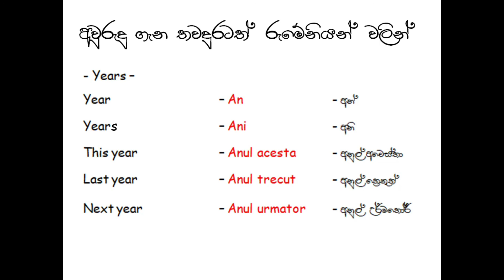Romanian words related to Year - in Sinhala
Romanian in Sinhala -
In this video you will learn some words related to year/years in Romanian language.

Things you learn from this video :-
01. An - අන් - Year
02. Ani - අනි - Years
03. Anul acesta - අනුල් අචෙස්තා - This year
04. Anul trecut - අනුල් ත්‍රෙකුත් - Last year
05. Anul urmator - අනුල් උර්මතෝර් - Next year